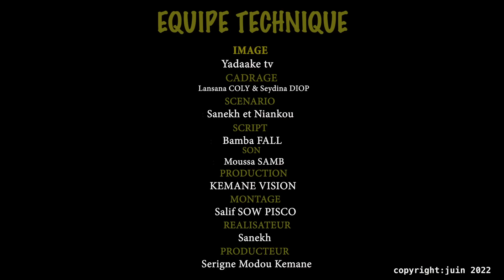SANEKH AK LOCATAIRES YI AVEC NIANKOU AK MANOUMBÉ - Saison 2 - Episode 16 - VOSTFR